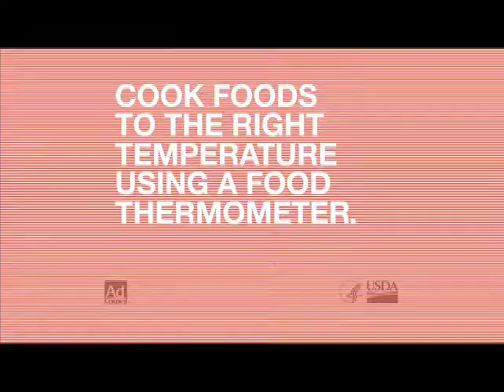Latina Entrepreneur- Red Hue's Silvia Huezo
Meet Silvia Huezo. She might look like your average Latina girl next door. In reality, she is a rising fashion designer and entrepreneur under 25 and which mucho estilo y exito! Get to know her and check out Red Hue boutique next time you are in Rockville Town Center.